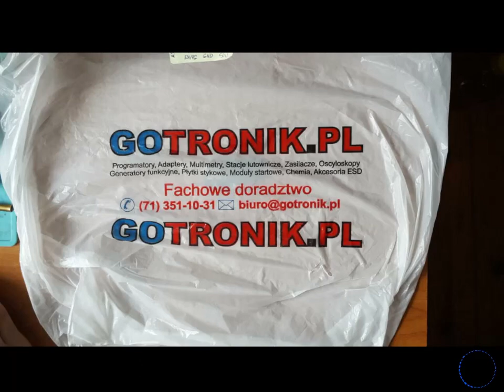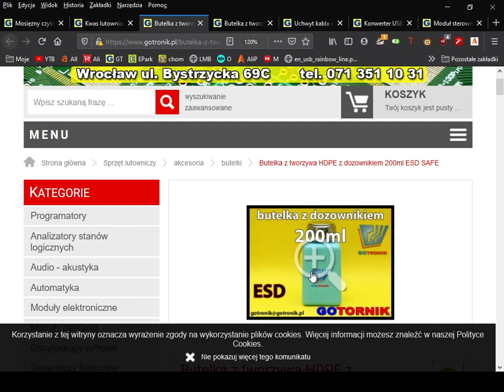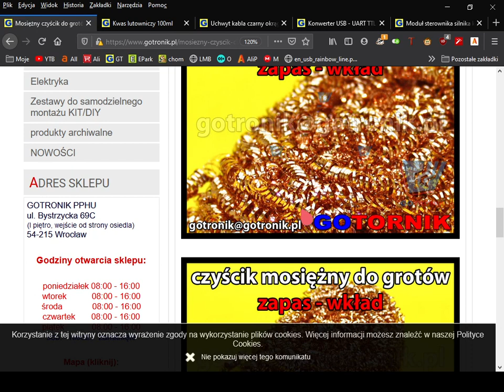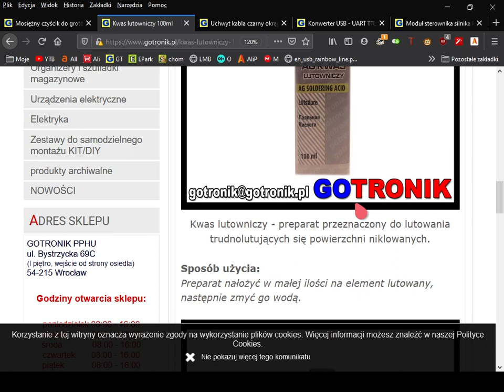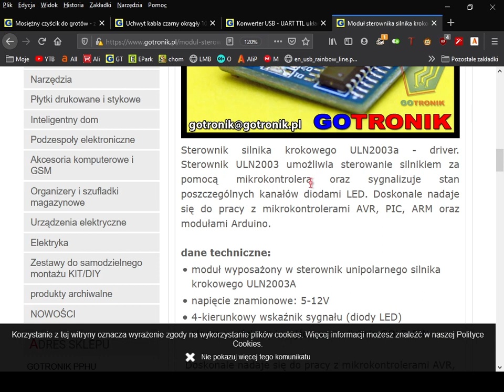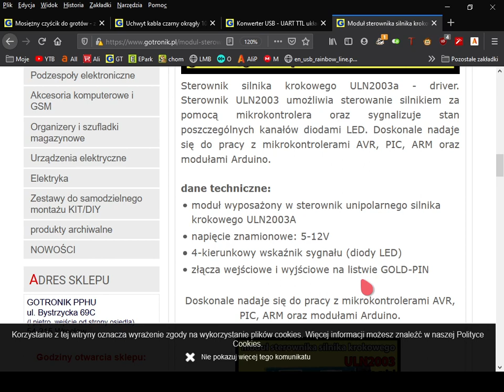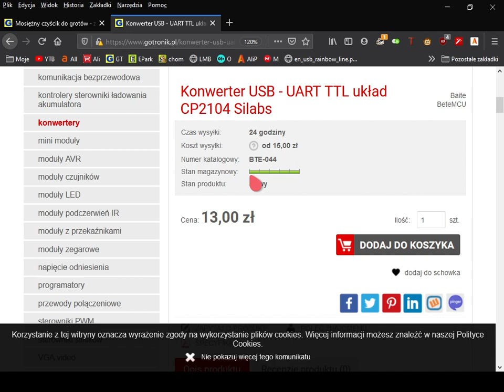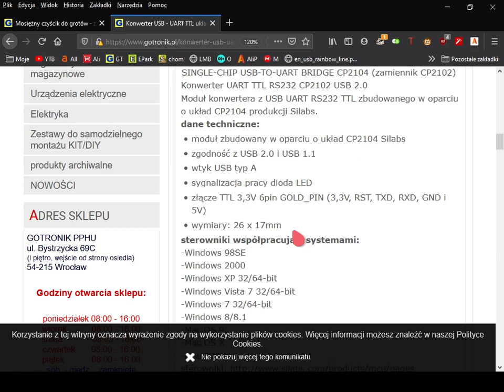Zakupy w GoTroniku...21.04.2021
Mam na miejscu we wrocławiu wiec czasami jeżdżę i coś tam sobie kupuje...

Butelka HDPE ESD 200ml  UWAGA!!! W sklepie ABC.RC po 5.90PLN!!!

Sklep ABC.RC i butelka za 5.90PLN. juz nie kupie w GT...za drogo zdecydowanie

Butelka HDPE 200ml
10PLN

Mosiężny czyścik do grotów
6PLN

Kwas lutowniczy 100ml
9.45PLN

Wkład do pędzelka z włókna szklanego
6.30PLN

Uchwyt kabla czarny płaski
8.4PLN

Moduł sterownika silnika krokowego ULN2003 mini
7.35PLN

0:00 Wstęp
0:18 Buteleczki HDPE z dozownikiem 200ml
4:50 Czyściki do grotów z miedzi
8:20 Krokodylki czarne i czerwone
8:45 Wkład z włókna szklanego
9:55 Kwas lutowniczy
11:00 Uchwyt do kabli
14:05 Moduł sterownika silnika krokowego
15:32 Silniczki krokowe...rozkmina :)
22:30 Konwerter USB-UART
25:07 Zakończenie...